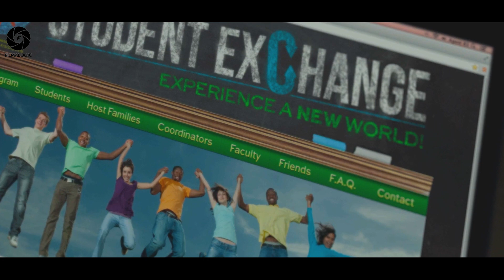School Teaches 3-Year-Old Girls To K!LL With NO EMOTIONS?! | Movie Recaps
We publish Movie Recaps like this 3 times per week!